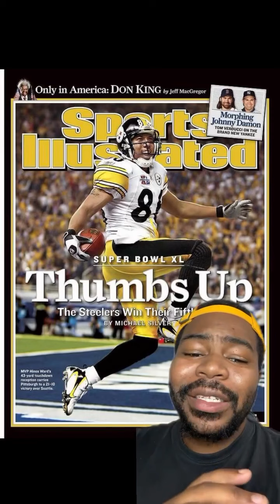HINES WARD STEELERS WR LEGEND | WHO REMEMBER HIM ? IN PRIME | NFL HOF 🏈😳